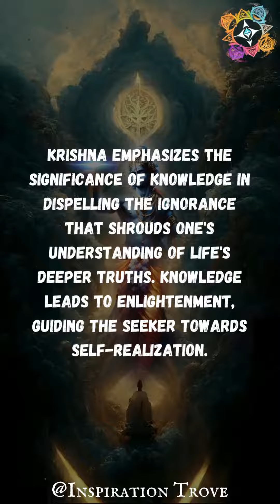"Bhagavadgita Chapter 02: Embracing Inner Strength and Wisdom"